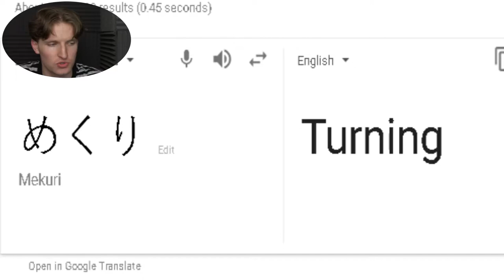Mekuri Master | EYES ON THE PRIZE!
If flipping Japanese girls' skirts to reveal their colorful panties is your thing, then this is the game for you!